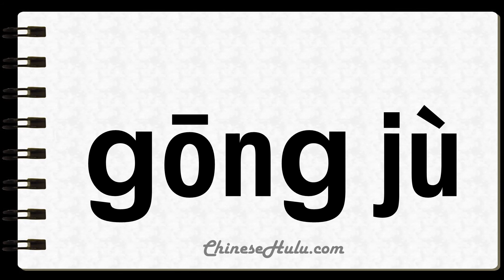How to Say Tools in Mandarin Chinese